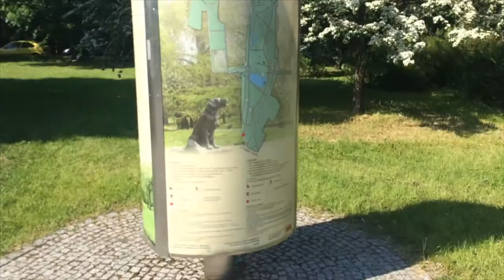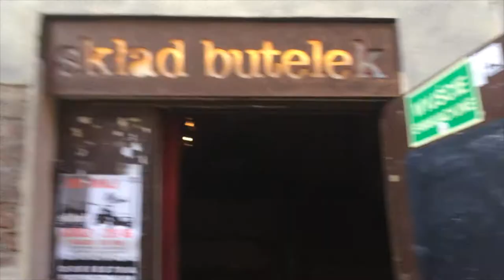We had to leave Jędrzej behind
Episode 3 of our tour diaries. Lo and Petter went touristing with the dogs of Warsaw.